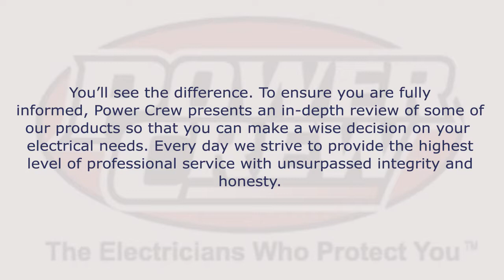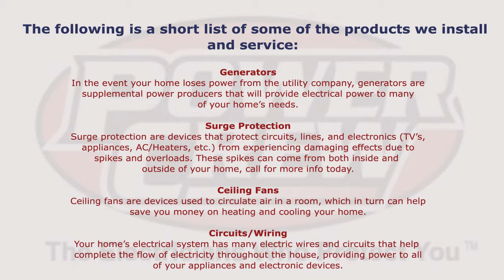Power Crew | Products